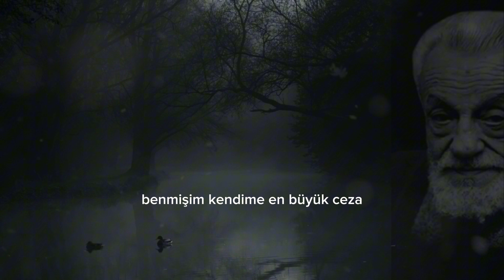Necip Fazıl Kısakürek | Aynalar | Şiir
İnsanın kendisini muhasebeye çekip vicdan dersinden kalmasıdır ayna.
Necip Fazıl Kısakürek bu muhasebeyi çok gül bir şekilde ayna metaforu ile şiirleştirmiştir. Keyifli dinlemeler.
şiir: Necip Fazıl Kısakürek
Seslendirme: Gül Muhammed GÜÇLÜER

Aynalar, bakmayın yüzüme dik dik;
İşte yakalandık, kelepçelendik!
Çıktınız umulmaz anda karşıma,
Başımın tokmağı indi başıma.

Suratımda her suç bir ayrı imza,
Benmişim kendime en büyük ceza!
Ey dipsiz berraklık, ulvi mahkeme!
Acı, hapsettiğin sefil gölgeme!

Nur topu günlerin kanına girdim.
Kutsi emaneti yedim, bitirdim.
Doğmaz güneşlere bağlandı vade;
Dişlerinde, köpek nefsin, irade.

Günah, günah, hasat yerinde demet;
Merhamet, suçumdan aşkın merhamet!
Olur mu, dünyaya indirsem kepenk:
Gözyaşı döksem, Nuh tufanına denk?

Çıkamam, aynalar, aynalar zindan.
Bakamam, aynada, aynada vicdan;
Beni beklemeyin, o bir hevesti;
Gelemem, aynalar yolumu kesti.